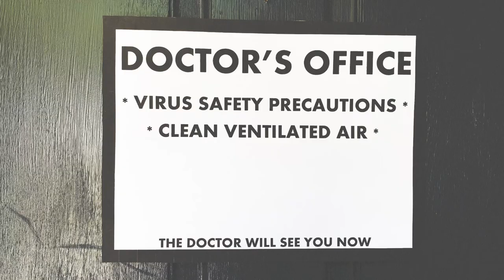Big Mother Gig - The Doctor Will See You Now (Official Music Video)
Starring:
Eric Shah
Jill Barlett

Thanks for the kind words from American Songwriter:
"Sonically seeped in a swoon of ’90s-riffed melodies, “The Doctor Will See You Now” reveals Jankovich’s present state in all its honesty.”"